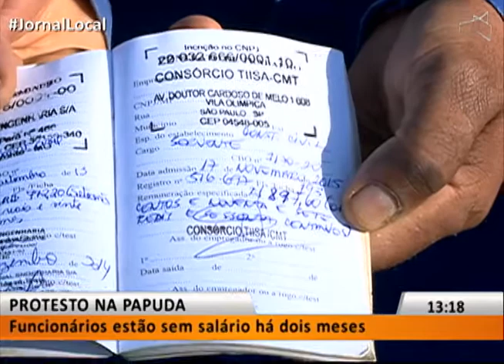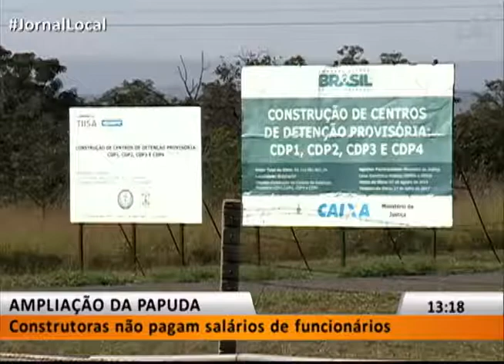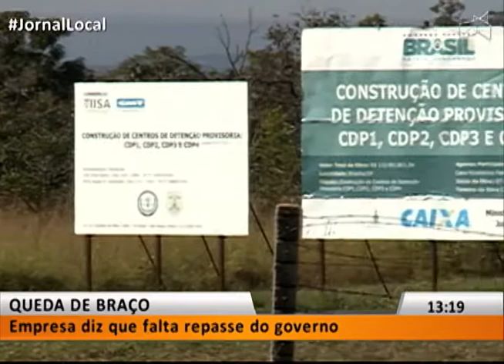JL1 - PROTESTO NA PAPUDA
12/05 - Funcionários estão sem salário há dois meses.